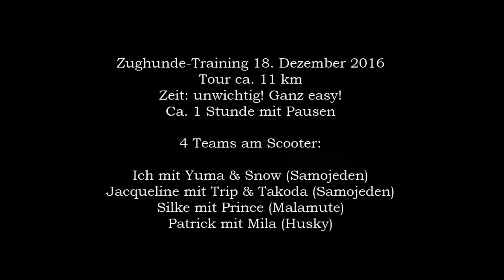Zugsporttraining Samojedenzauber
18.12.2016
4 Teams